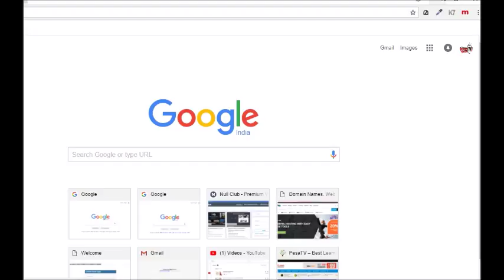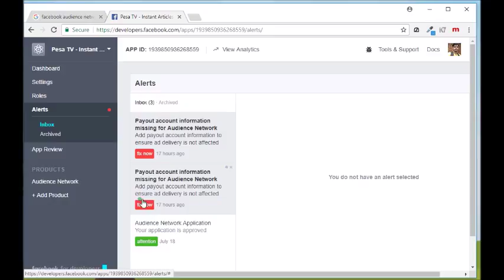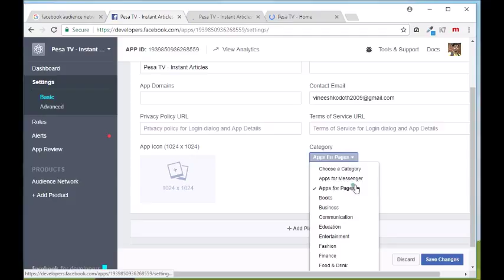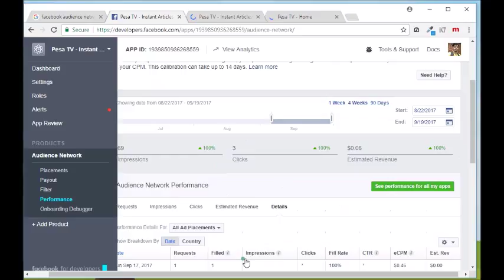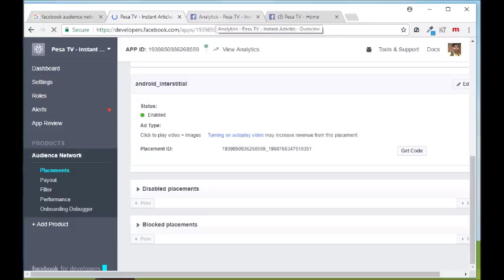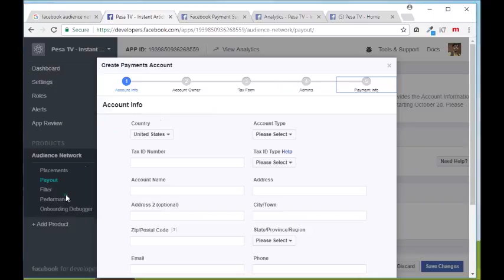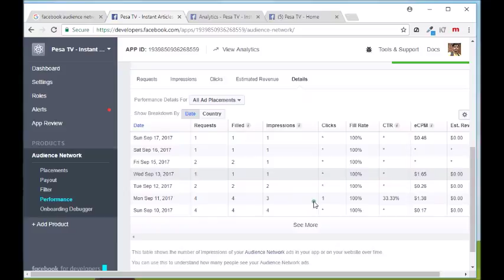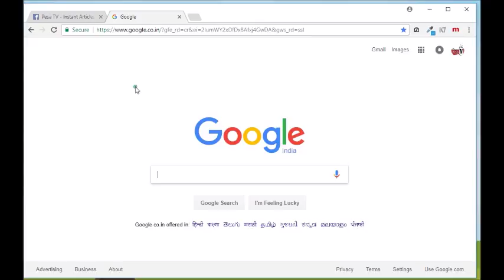How to setup Facebook Audience Network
Here, you can see how to setup Facebook audience network once instant article finished. Audience network is the latest technology by Facebook team, you can monetize your Facebook fan page with website by using instant article in association with Audience Network.